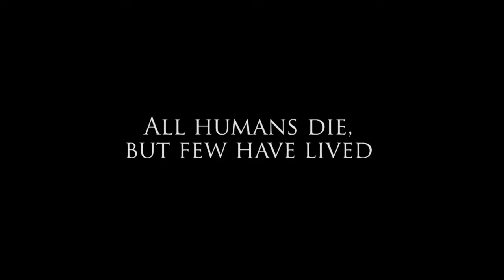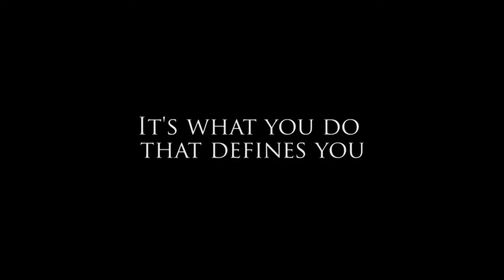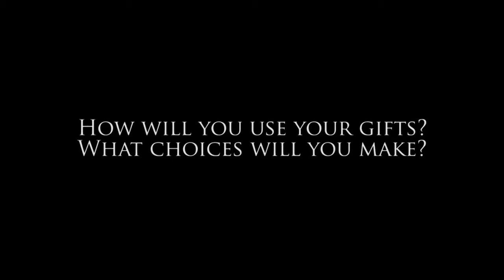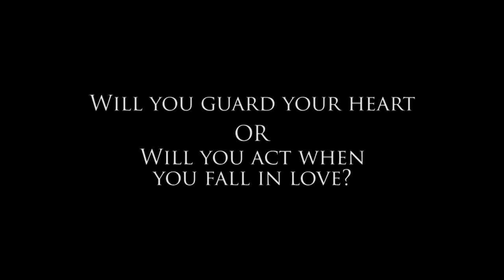Ladakh Teaser 2.O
Ladakh Teaser 2.O Toughest Ride